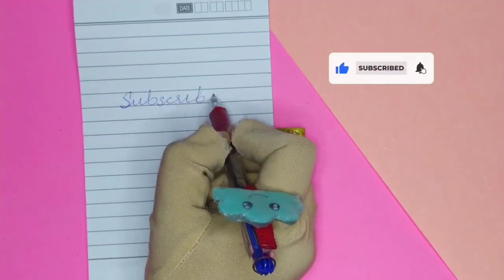DIY Back To School Supplies | Easy and Cute DIY School Supplies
Cute ,Fun and Easy Paper Craft by Ayesha's Creativity.
My Channel is all about:

DIY, Origami, Kawaii, Home Decor, School Supplies, Paper Crafts, Fidget Toys, Life Hacks and More.

school supplies
diy school supplies
diy back to school supplies
diy,school hacks
back to school supplies
back to school diy
school
diy back to school
back to school hacks
diy school
how to
diy weird back to school supplies you need to try
school supplies diy
weird back to school supplies
diy back to school ideas
diy projects
life hacks
diy activities
diy back to school supplies with paper
back to school craft
diy
life hacks
school supplies
back to school
school hacks
diy notebook
easy school supplies
pen decoration
pen decor
study hacks
desk decor ideas